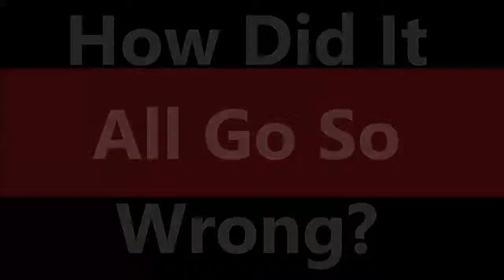#104 - How Did It All Go So Wrong?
Hello Everyone!
On this week's episode of the podcast we are talking about the continual school shootings and what can be done about them,  Hollywood pushing an agenda, soaring gas prices and how it impacts us in other areas, our favorite SI Swimsuit covers, and summer goals--both personal and professional.   Jump in here with us and leave us your thoughts!

Richard Kearney--Sharing advice, annecdotes and other information to help us all be the best that we can be: